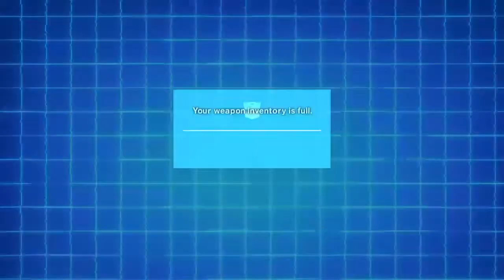Optimus Prime fights inside toaster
My name is Jay and I'm new here but with experience I will make better videos. I hope. I will be doing different things as I go.